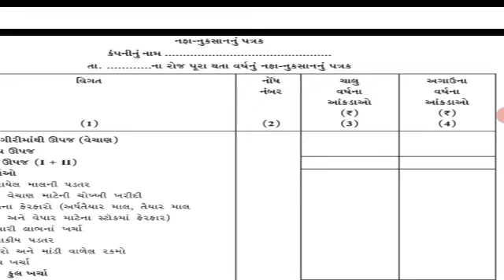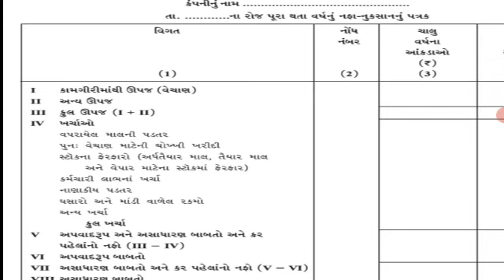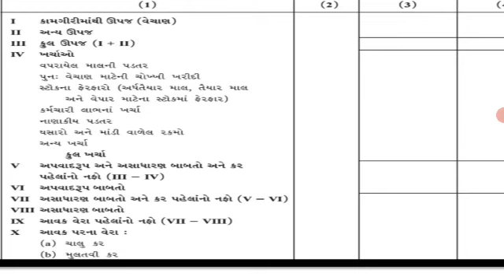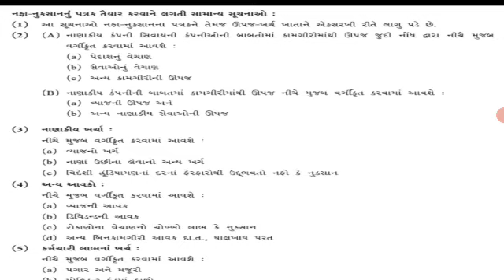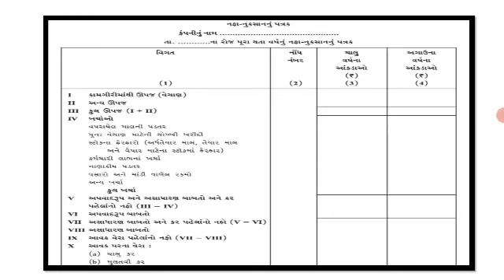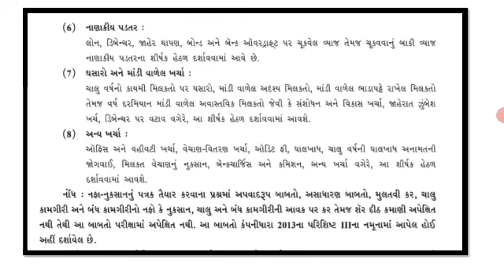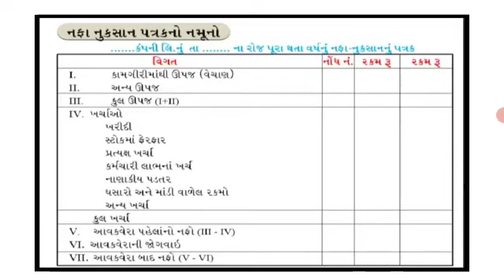Std12 Acc ch3 part2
પ્રકરણ-૩ કંપનીના વાર્ષિક હિસાબો